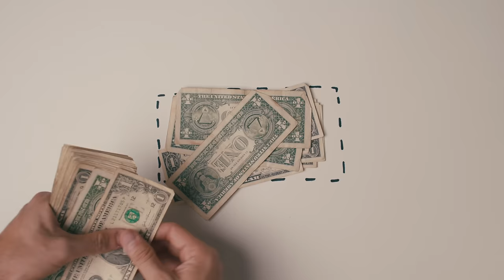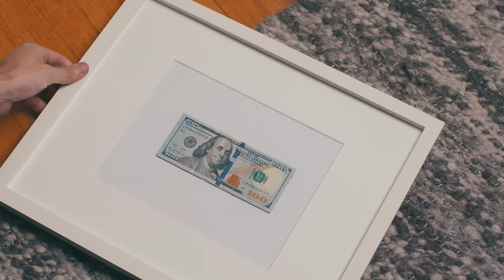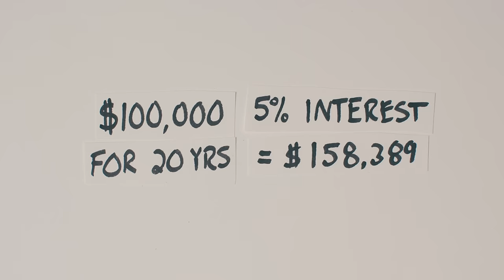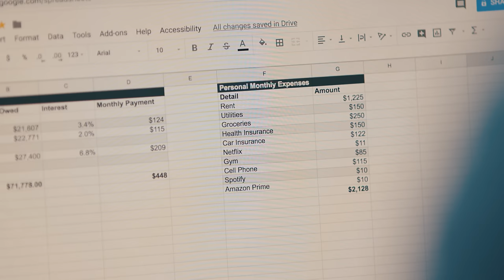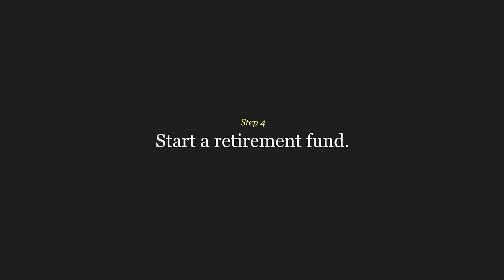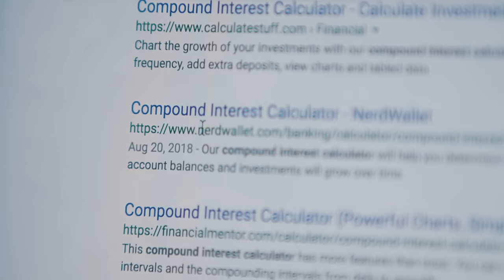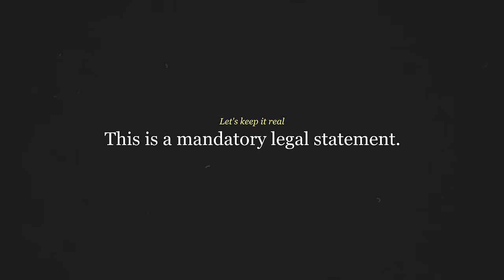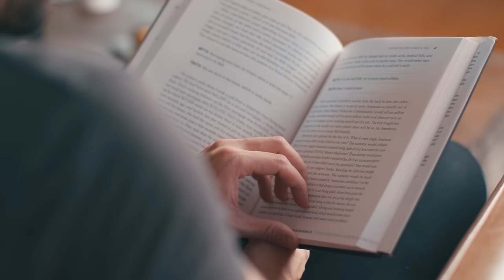Simple Steps to Financial Freedom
☝Get exclusive videos & support this ad-free channel.

📚 Here are some books that helped me on my own personal finance journey. I wouldn't have been able to get out of debt or make this video without them...
The Total Money Makeover
I Will Teach You to Be Rich
Money Master the Game

Hi my name's Matt & I make videos on this channel every week about minimalism, lifestyle design & habits.